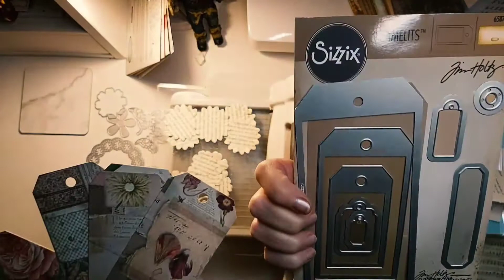Tim Holtz Tag Dies and Various Bookpage Flowers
Hiya folks welcome back, here's a little show and tell for you how l've used some Tim Holtz tag dies also l got a bit carried away cutting up book pages, hope you enjoy and thanks for coming back to me